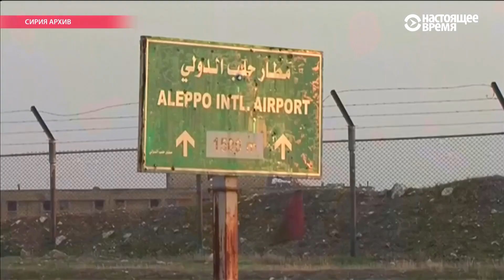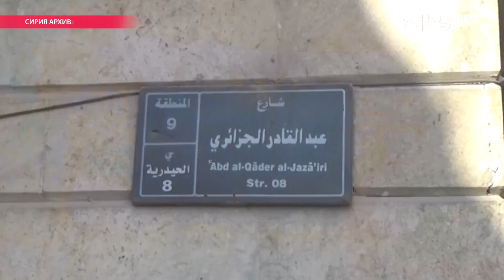Последние дни Алеппо: что произойдет после того, как город падет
О ситуации в Сирии – специальный корреспондент Настоящего Времени Шахида Якуб